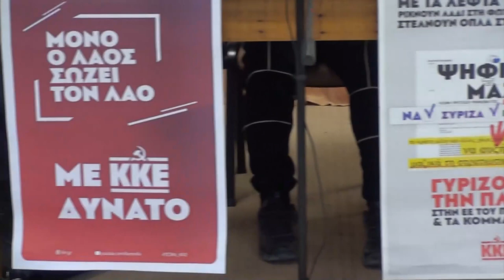Ομιλία του Γ. Πέρρου σε εκδήλωση του ΚΚΕ για την αποκατάσταση